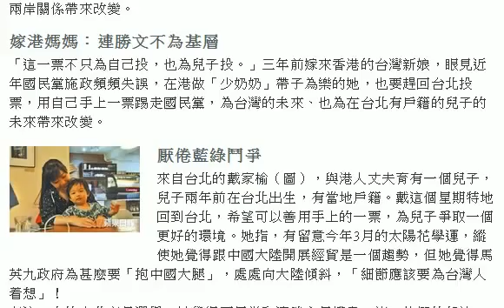民心思變 用選票踢走國民黨 「不只為自己，也為兒子投」 HD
【台灣九合一選舉】
攸關台灣政壇藍綠版圖此消彼長的「九合一選舉」明日舉行，誰勝誰負明晚揭曉。台北市長之爭是這次選舉焦點，面對「變天」之虞，國民黨主席馬英九等藍營幹將昨傾巢而出，為國民黨台北市長候選人連勝文谷票；藍營今晚還將舉行盛大集會作最後動員。然而民心思「變」，有居港台婦趕回台北投票，表明「這一票不只為自己投，也為兒子投」。國民黨能抵擋「綠潮」水淹、固守台北市這塊「藍色根據地」，尚待觀察。此次選舉結果不但直接影響2016年總統大選，還會對兩岸關係帶來改變。

嫁港媽媽：連勝文不為基層
「這一票不只為自己投，也為兒子投。」三年前嫁來香港的台灣新娘，眼見近年國民黨施政頻頻失誤，在港做「少奶奶」帶子為樂的她，也要趕回台北投票，用自己手上一票踢走國民黨，為台灣的未來、也為在台北有戶籍的兒子的未來帶來改變。

厭倦藍綠鬥爭
來自台北的戴家榆（圖），與港人丈夫育有一個兒子，兒子兩年前在台北出生，有當地戶籍。戴這個星期特地回到台北，希望可以善用手上的一票，為兒子爭取一個更好的環境。她指，有留意今年3月的太陽花學運，縱使她覺得跟中國大陸開展經貿是一個趨勢，但她覺得馬英九政府為甚麼要「抱中國大腿」，處處向大陸傾斜，「細節應該要為台灣人着想」！
在這一次的台北市長選舉，她覺得國民黨和連勝文是權貴一族，他們的想法、政策不會為自己的家庭這些基層着想，所以不會投連一票。她目前的考慮是究竟投無黨籍的候選人柯文哲或馮光遠，因為她覺得藍綠鬥爭已久，對政黨抹黑的伎倆已經感厭煩，希望這一次可以透過在無黨籍候選人，為台的政治氣候帶來改變。
在香港居住三年，雖然她覺得台灣的民主還在發展中，但她看到香港人為了爭取「真普選」居然要付出這麼多，也慶幸在台灣可以有自己的首長選擇權，「這次不行，我們下次可以換他」，但她也期待台灣有一天能擁有成熟的民主體制，而不再是抹黑。
《蘋果》記者

漫畫家爵爵斥抱中國大腿
「不能回去（投票）感覺很遺憾！」五年前，台灣漫畫家曾欣傑（爵爵，圖）第一次面對彰化縣長選舉，他投給國民黨的卓伯源，而卓亦成功當選。但現在，他坦誠自己「立場改變了，上一次投了給國民黨，（彰化）一直也沒有改善，希望可以換人」。爵爵無奈礙於籌備新書及畫展不能回去，慶幸他的母親對他說：「我會用我的一票去幫你達成。」